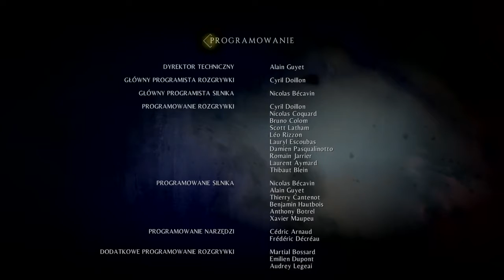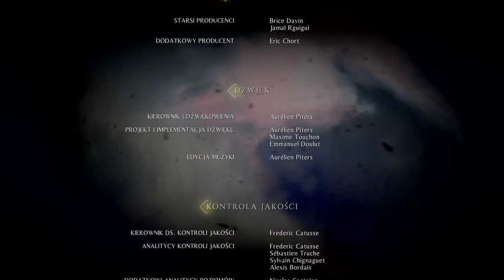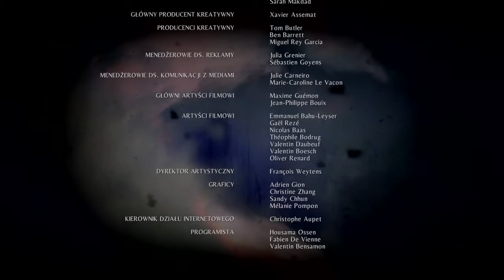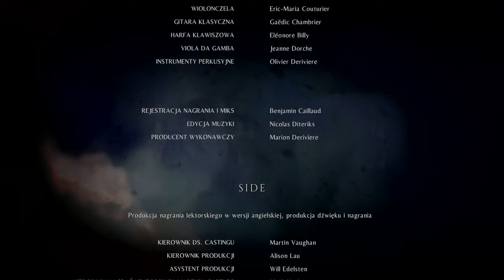A Plague Tale Innocence PL (PS4) #21 Koniec. Gameplay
A Plague Tale Innocence. To już ostatni odcinek tej pięknej i mrocznej opowieści. Mamy nadzieje, że seria Wam się podobała tak bardzo jak nam.